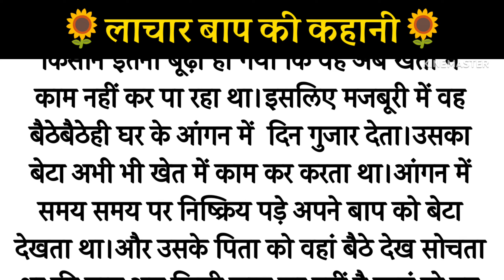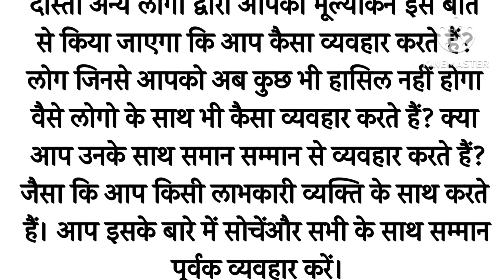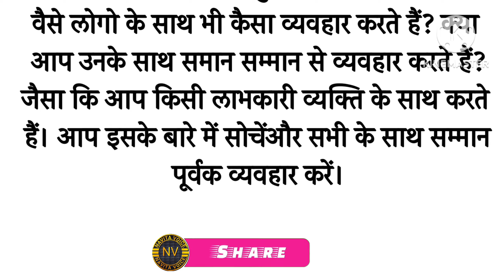लाचार बाप ek kahani | heart touching story | Suvichar story | emotional story | Parivarik kahaniya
real story dhanna Jaat
Dhanna Seth ki kahani
krishna bhakt dhanna jaat
raja rani
Rajasthan real story
aitihaski story
story videos in hindi
story video hindi
motivational story video in hindi
suvichar in hindi

Navita Voice
navitavoice

collection of Hindi stories, including Prerak Kahaniya,
Manohar Kahaniyan, motivational stories, hindi kahani,
hindi kahaniyan , bedtime story, heart touching story,
hindi quotes, parivarik kahaniyan, emotional story,
shikshaprad kahani, stories in hindi, story in hindi and
inspirational stories. Our stories are carefuly selected to
offer you the very best in storytelling and are designed to
ntertain, educate, and inspire.
Our collection of Hindi stories covers a wide range of
topics, including love, friendship, family, and personal
growth. We believe that a good story can offer valuable
life lessons, and our selection of moral stories, moral
story in hindi, story time, fairy tales, sacchi kahaniyan
and lessonable stories are designed to do just that.
In addition to our Hindi stories, we also offer a range of
Suvichar and inspirational quotes to help you stay
motivated throughout the day. Our short stories are
perfect for anyone looking for a quick escape from the
stresses of everyday life, while our longer tales are ideal
for those who want to lose themselves ina captivating
story.

community of storytellers and story lovers? We
guarantee that our collection of Prerak Kahaniya, Hindi
stories, and motivational and inspirational stories will
leave you feeling inspired, uplifted, and ready to take on
the world.
COMMENT on the video.. In comment section.

आप जिस वीडियो को देखने जा रहे हैं वह हिंदू पौराणिक कथाओं, इन्टरनेट पर उपलब्ध जानकारी और लोक कथाओं से प्रेरित है। ये कहानियां हजारों साल पुराने धार्मिक ग्रंथों पर आधारित हैं। कृपया ध्यान दें कि हमारा उद्देश्य किसी व्यक्ति, जाति, संप्रदाय या धर्म की भावनाओं को आहत करना नहीं है। ये पौराणिक कहानियाँ केवल शैक्षिक उद्देश्यों के लिए हैं और हमें उम्मीद है कि उन्हें इसी तरह लिया जाएगा। जय श्री कृष्णा राधे राधे।